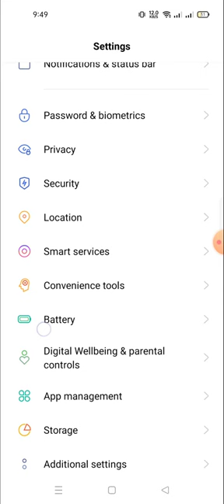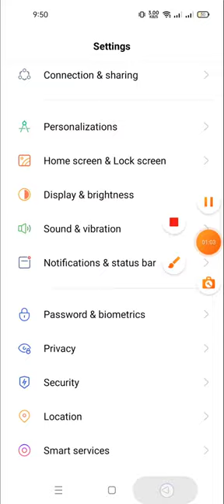how to enable the dark mode in realmi C55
how to enable fast charging,best free themes in realme theme store,realme 10,realmi ui theme dowanload,realme theme download,realme 10 night mode,realme c55 launch date in india,realme c55 price in bangladesh,realme c35,realme c55 price in india,how to install dynamic island on android,realme ui free theme,new theme for realme,realme ui 2.0 theme download,realme 10 pro,redmi note 11s night mode,realme c55 price in pakistan,realme c55 dynamic island